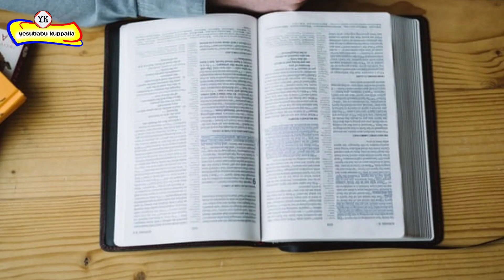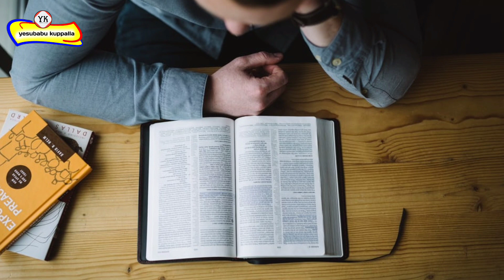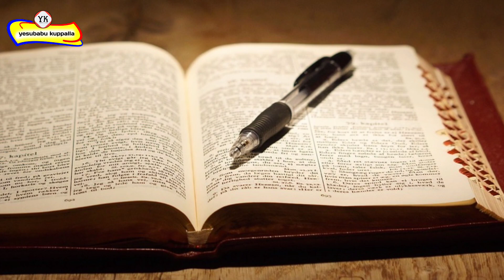బైబిల్ చదువుతున్న వారికి కొన్ని సూచనలు || Telugu Bible Reading || yesubabu kuppalla